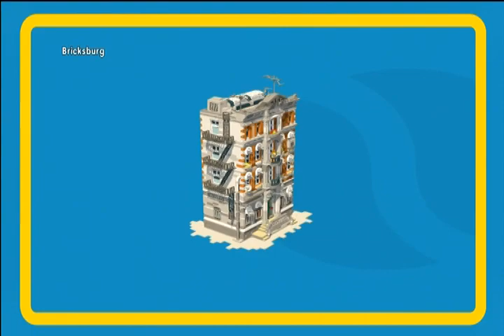Part 28 BBA Lego Movie - Flatbush Gultch Free Play 2/2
Deuteronomy 6:3
Hear, Israel, and be careful to obey so that it may go well with you and that you may increase greatly in a land flowing with milk and honey, just as the Lord, the God of your ancestors, promised you.

I Made Some Minecraft Maps  (Do NOT click the green "start now" ads if it takes you to Mediafire. Make SURE you click the real map download. Also, don't click on any pop ups, you don't need flash SD or any other external software to continue. Make sure you play on the correct Minecraft update each map is built for.):